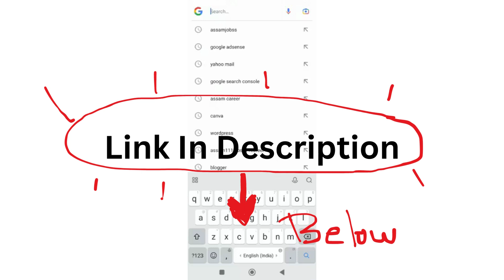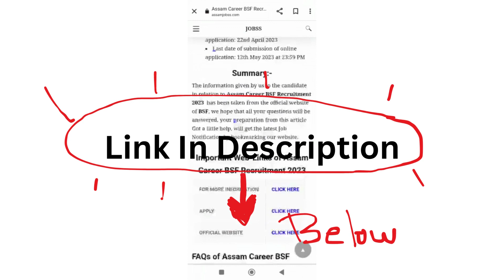Assam Career Gogamukh College Recruitment 2023: গোগামুখ মহাবিদ্যালয়ৰ নিযুক্তি ২০২৩